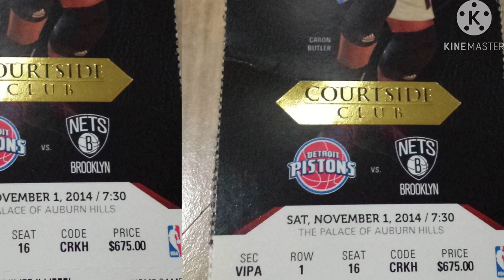OUR FIRST VIP NBA LIVE BASKETBALL GAME !!! !!! piston vs. nets .